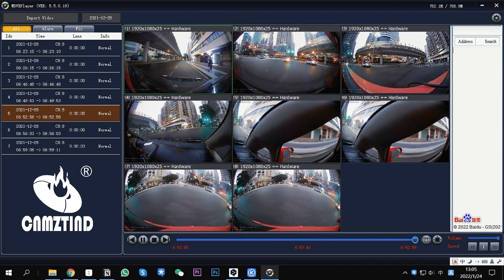95#The powerful H.265 greatly improves the running speed of the 8CH HD1080P Veicle car camera system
The really powerful H.265 video compression method greatly improves the running speed of the 8-channel HD1080P vehicle camera system, and both image quality and storage space have been optimally optimized.